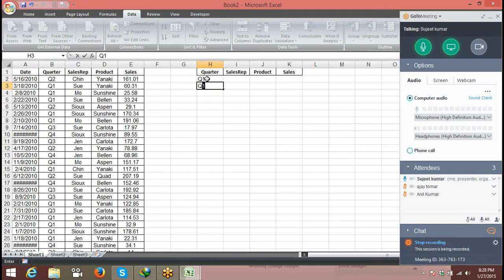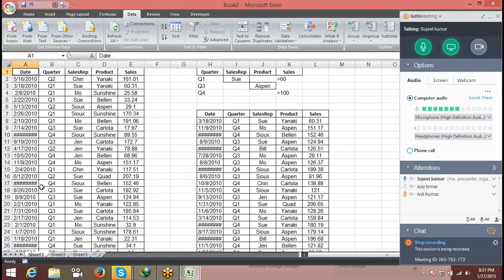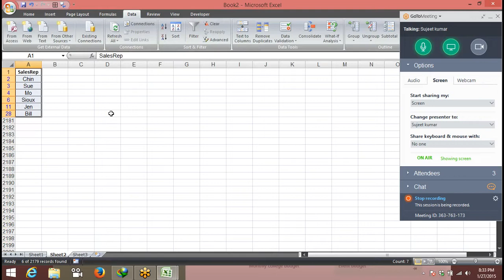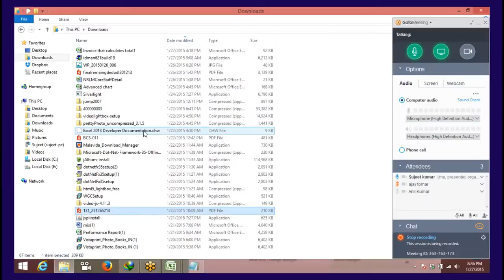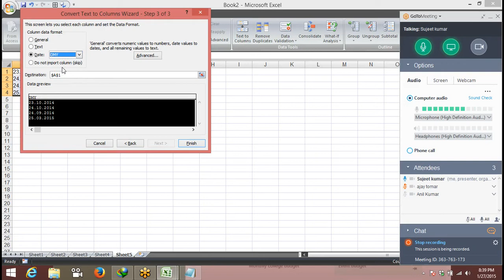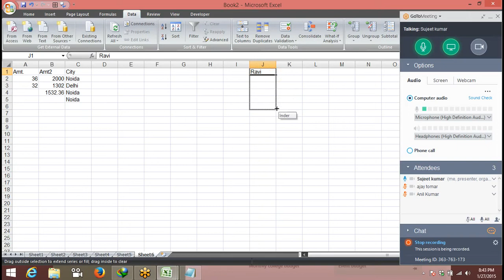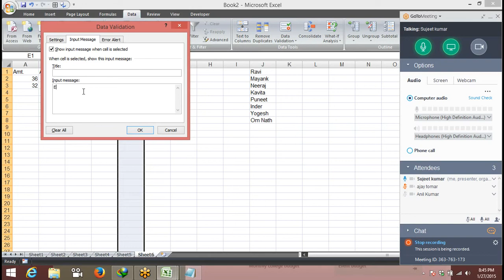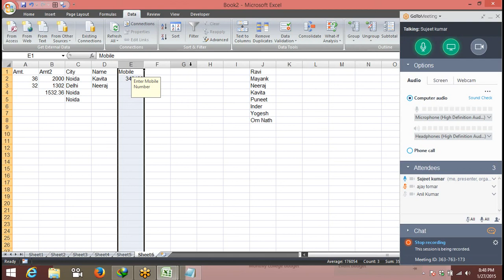Advanced Excel Filter and Text to Column with Data Validation Call - +91 8826828093